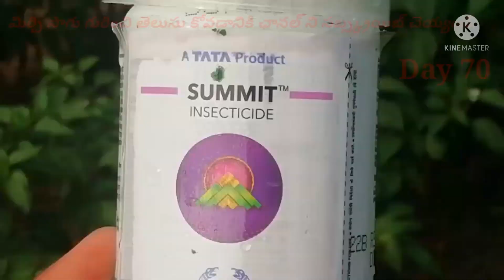Byadagi Mirchi Cultivation in telugu - Day70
Chilli farming in Telugu
Chilli Plant
Chilli Farming
Chilli Cultivation in Telugu

chillifarminginandhra pradesh
byadgi chilli,
byadgi chilli market,
byadgi chilli chutney,
byadgi chilli cultivation in kannada,
byadgi chilli rate today,
byadgi chilli farming,
byadgi chilli powder,
byadgi chilli cultivation,
byadgi chilli vs kashmiri chilli,
byadgi chilli market price today 2021,
byadgi chilli chicken,
byadgi chilli cultivation in telugu,
dabbi byadgi chilli cultivation,
byadgi chilli growing,
byadgi chilli in tamil,
byadgi chilli in kannada,
byadgi chilli in hindi,
byadgi chilli online,
byadgi chilli powder recipe,
byadgi chilli plant
mirch ki kheti kaise ki jaati hai,
mirch ki kheti kab kare,
mirch ki kheti in hindi,

chilli farming mirch ki kheti kaise kare मिर्च की खेती part-2,